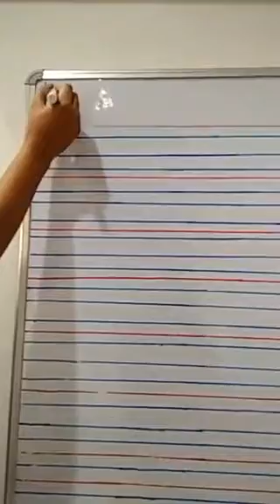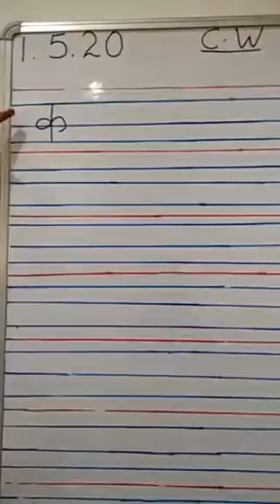Hindi Vyanjan Written UKG (D) ST. Xavier's Sirsa